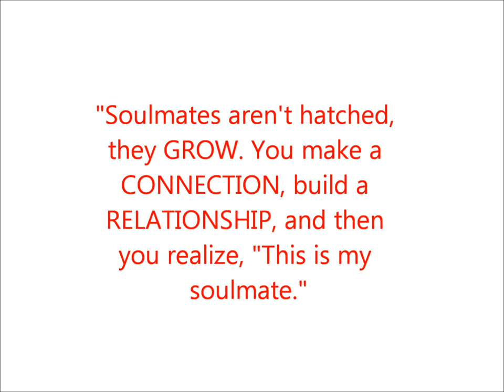Make me Whole (JC Intal and Bianca Gonzalez)